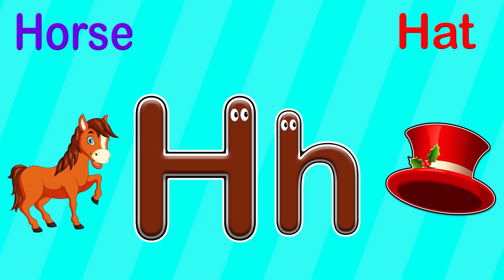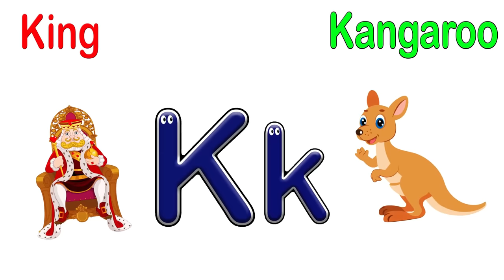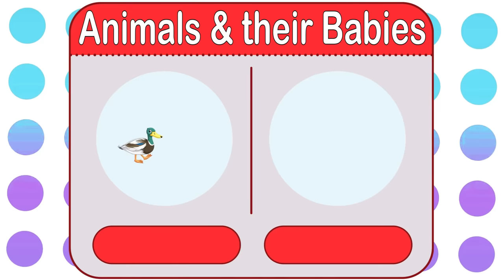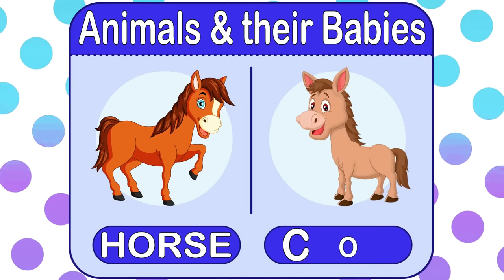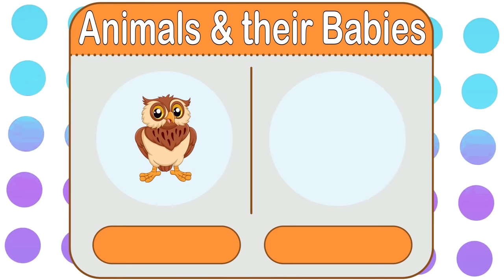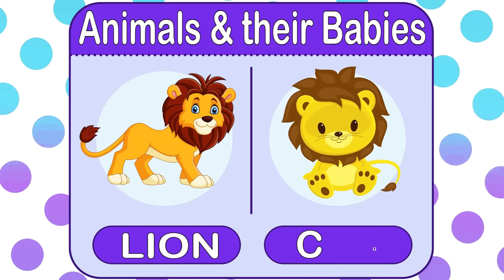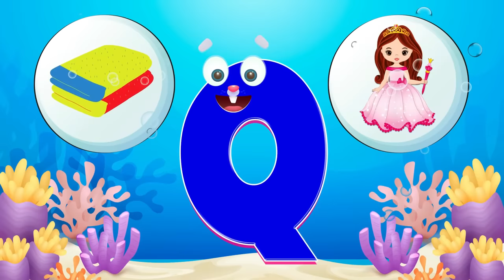ABC and 123 Learning Videos | Preschool Learning Videos For 3 Year Olds | Learning Videos For Kids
Preschool Learning Videos For 3 Year Olds | Learning Videos For Kids | ABC and 123 Learning Videos

Query Solved:
Vocabulary Words
videos for kids learning
3 year old learning videos

You're Quires:
abc 123 learning videos
alphabets and numbers for toddlers
abc and numbers for 5 year olds

This video is related to kids learning videos, kindergarten learning videos and preschool learning videos for 3 year olds. Moreover, this video is helpful for kids to learn alphabet and numbers. It consist of kids learning alphabet, kids learning numbers and learning videos for kids.